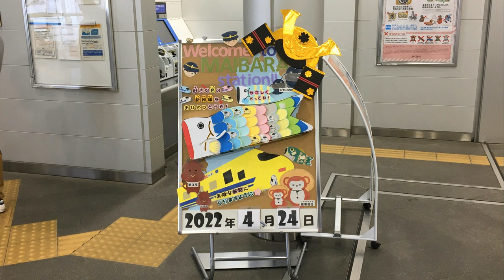【警笛が!?】ドクターイエローがやってきた !!! 米原＆新大阪 2022.4.24【4K】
【4K対応】ドクターイエローのぞみ検測下り 米原＆新大阪

雨の降る米原駅を通過するドクターイエロー(923形T5編成)のぞみ検測下りです。サービス警笛頂きました。
そのあと新大阪駅にて博多方面に向かうドクターイエローも撮影しました。

▶︎米原駅
0:00 N700S
0:22 N700A
0:44 ドクターイエロー予告放送
1:05 ドクターイエロー 通過
▶︎新大阪駅
1:34 ドクターイエロー 21番線入線
3:37 ドクターイエロー 発車

ドクターイエロー Dr.YELLOW 黄色 新幹線 試験 検測 JR 東海 東海道 西日本 山陽 のぞみ ひかり こだま 923形 N700S N700系 700系 500系 300系 100系 0系 high speed Bullet train shinkansen japan tokyo T4 T5 type923 class923 YouTube 4K charonzoom